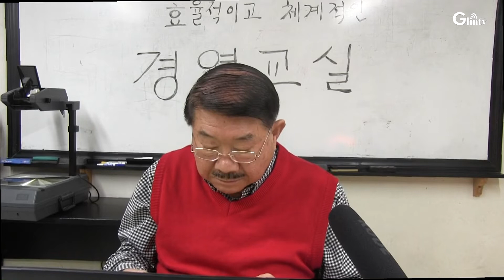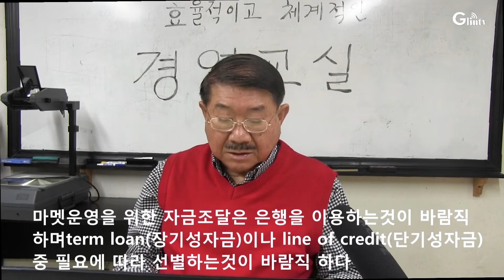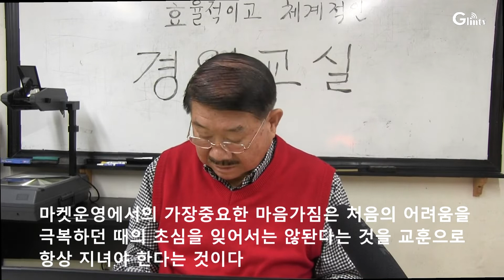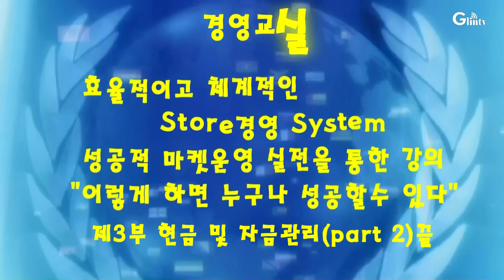미국서 소형마켓이 성공하려면..제3부 현금및 자금관리(part 2)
미국서 소형마켓이 성공하려면 체계적이고 효율적인 경영이 필요하다. 경영교실 제3부 현금및 자금관리, 지난주에 이어 part 2 계속 이어집니다